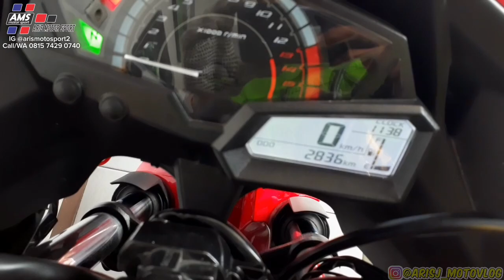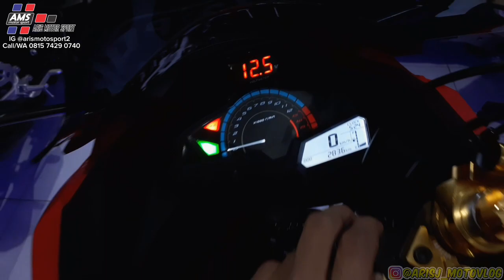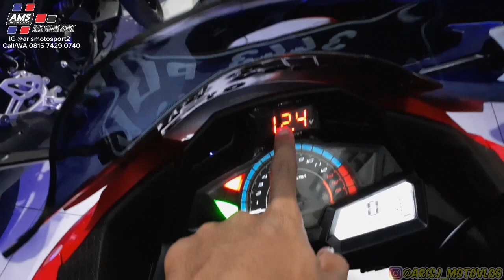PROSES DETAILING MOTOR NINJA 🔥|#86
Oke..guys... jadi kali ini gue bikin video proses detailing motor di Aris Motor Sport, nahh.. salah satu motor yg gue detailing kali ini adalah motor Kawasaki Ninja 250FI yang baru masuk, pokonya motor ini gue buat kaya baru deh🔥🔥